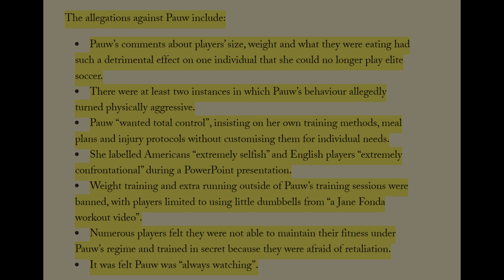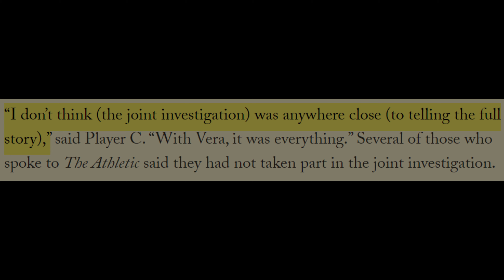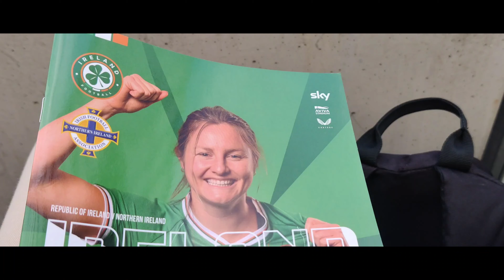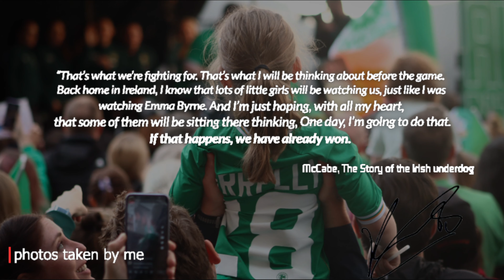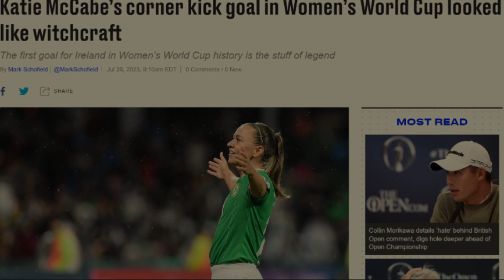The Tale of the Irish Underdogs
This is my first video essay. I wanted to examine the journey of Ireland's women's team to the World Cup stage and the events that took place following their exit.

Apologies for some of the issues regarding the audio. I have purchased a better microphone since. I am still learning how to edit properly. So you'll also get to see my journey with content creation.